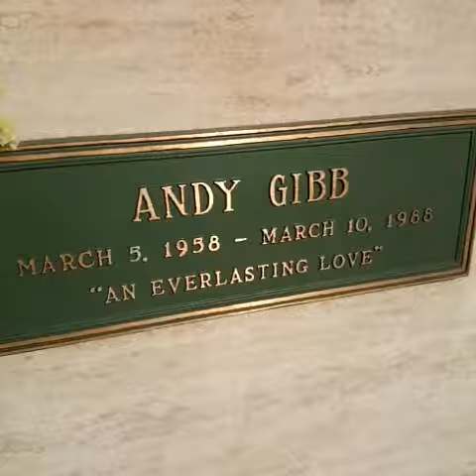Andy Gibb - GraveTour.com - Take a famous grave tour!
A celebration of life Walking tours are available in the Los Angeles area!
Have a request? ❤️ Support what I do to keep these legacies alive! $GraveTour
Visit some of the most unforgettable people ever.
Tours daily, by request.
Transportation is available.  Free parking.

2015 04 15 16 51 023